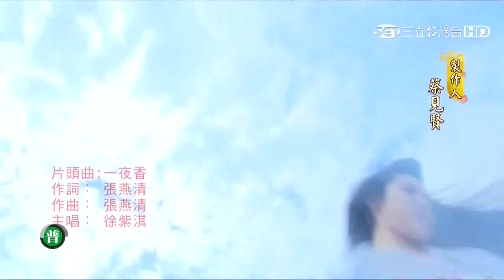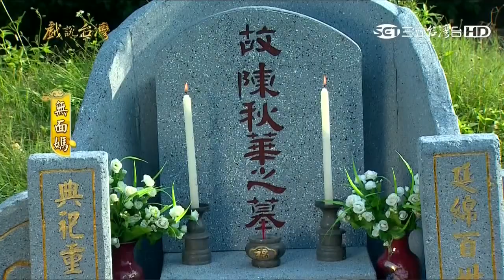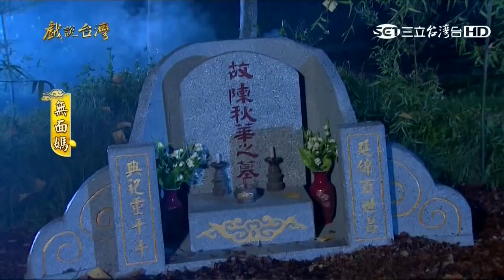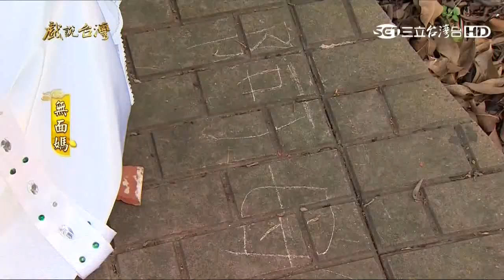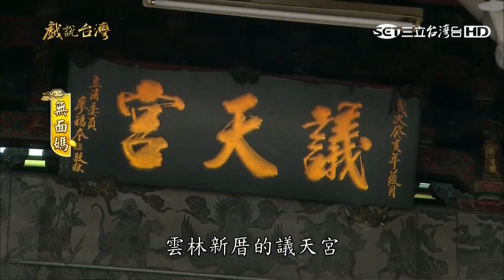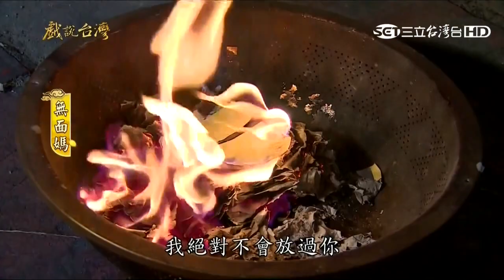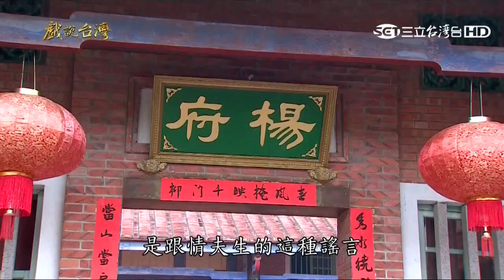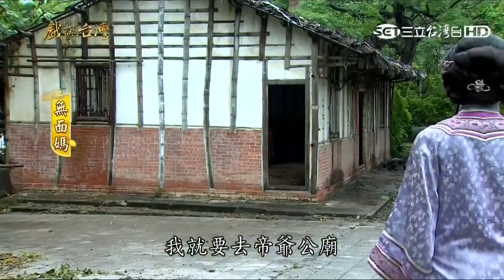戲說台灣 無面媽 （上）